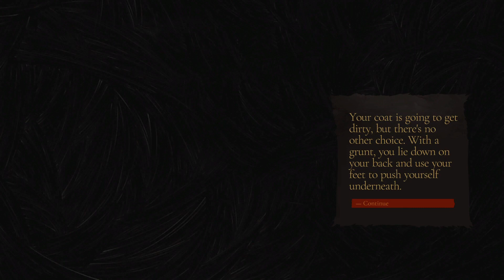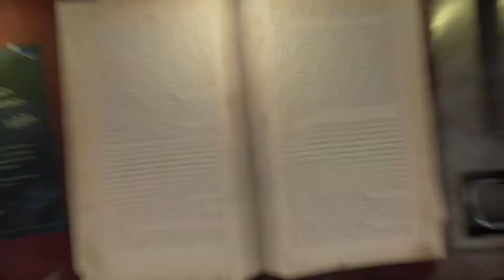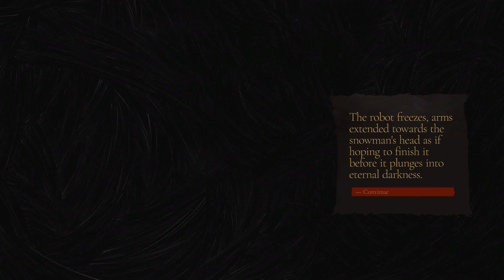The Book Walker Gameplay Part 5 : Collecting batteries and beating up robots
The Bookwalker is a narrative adventure in which you play as Etienne Quist, a writer-turned-thief with the ability to dive into books. Use your powers to journey between reality and book worlds, and steal legendary items like Thor's Hammer and Excalibur to restore your ability to write.